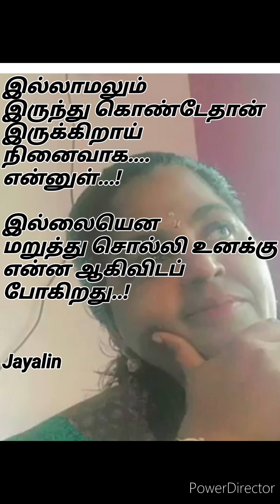21 March 2023